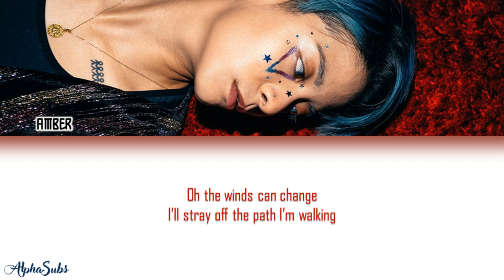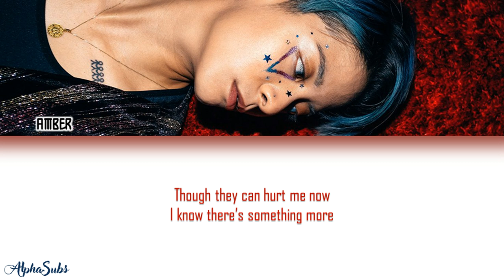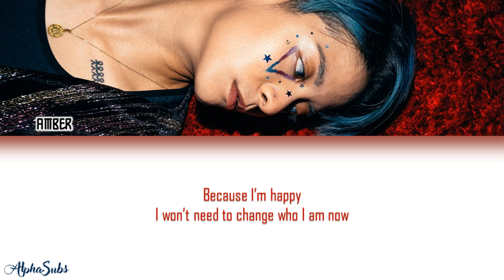AMBER [엠버] "Beautiful English Version" Lyrics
AMBER [엠버] "Beautiful English Ver." Lyrics

By : AlphaSubs

Listen and download on iTunes & Apple Music, Spotify, and Google Play Music

Song and Photos belongs to SM Entertaintment